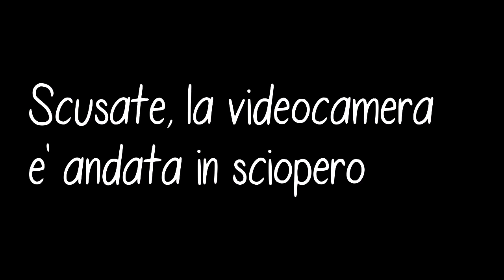Il caffè di Cosenza - SYD PROVA COSE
In Russia, nonostante le sanzioni, si trova quasi tutto. Quello che io vorrei magari costa un botto, ma poi a pochissimo prezzo puoi trovare cose veramente improbabili... Come il caffè frizzante Tazzanera, che non si capisce bene a cosa serva...

Video e musiche originali di @ToshioTV

Mi chiamo Sydney, sono italiana e vivo a Mosca. Sono attrice, insegnante di lingue e traduttrice. Puoi trovarmi qui: